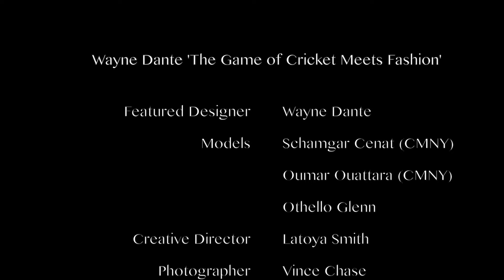'The Game of Cricket Meets Fashion - Wayne Dante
French Dig catches up with New York Fashion Designer Wayne Dante about the game of cricket and his approach to the fashion industry.

Introducing Creative Men New York Schamgar Cenat and Oumar Ouattara with Cricket Enthusiast and Film Maker Othello Glenn.